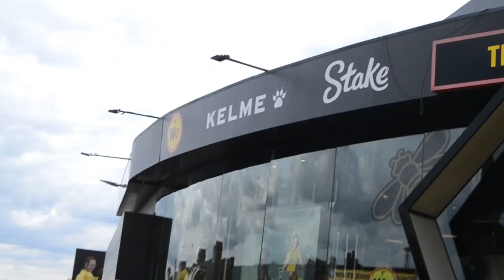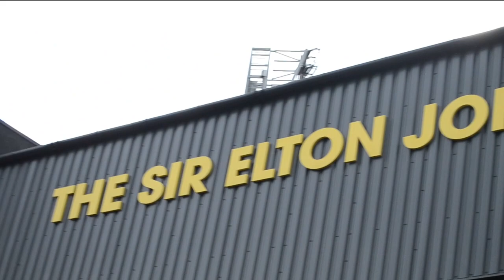FMP Music Video